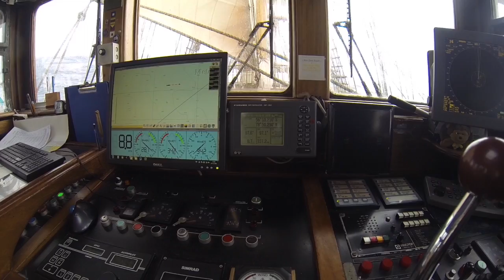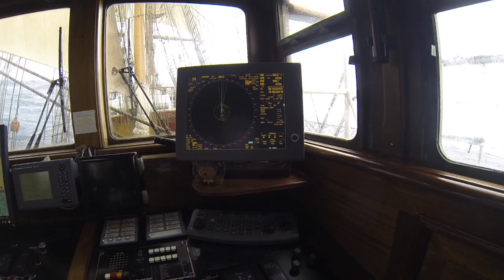Cape Horn R&D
This video is about Cape Horn R&D